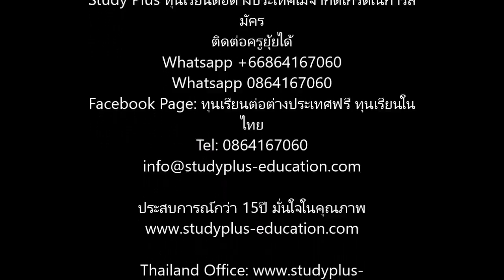เรียนต่อต่างประเทศและสอบทุนต้องครูยุ้ยเท่านั้น โดยครูยุ้ย Study Plus